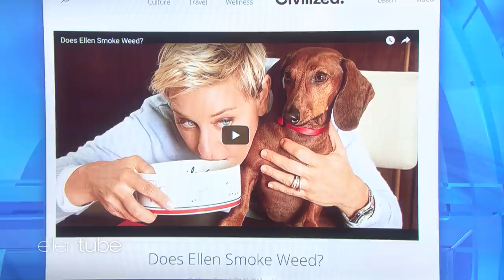Does Ellen Smoke Weed?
Ellen answered the question that marijuana enthusiasts have been dying to know - does she smoke weed?